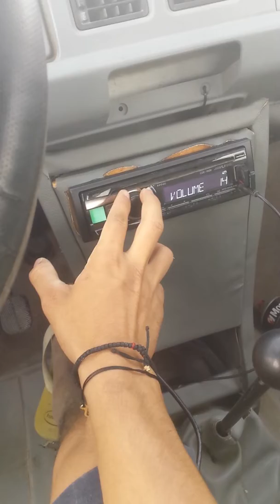1 15" Cadence S3 450 rms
1 15" s3 Cadence
Soundstream amplifier 2ch picasso 2700
Single alternator 45A
75ah battery